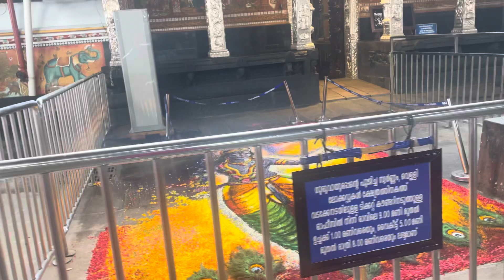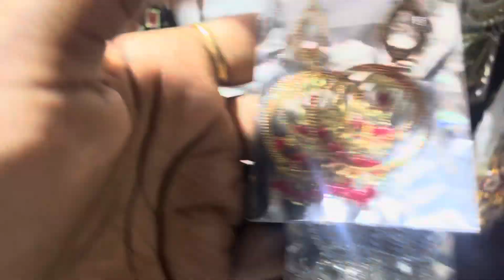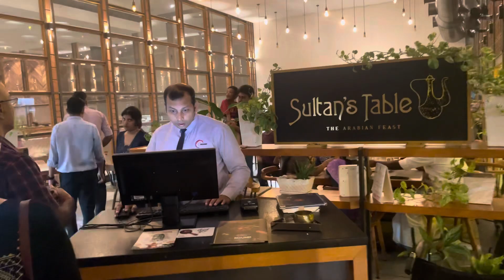Day 2 @ Thrissur…😇🥰